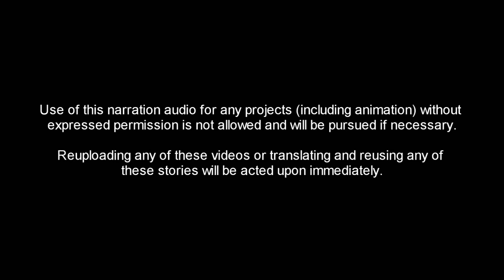3 Real Mountain Climbing Horror Stories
These are 3 horror stories written by mountain climbers recounting their most horrifying experiences.

Amazon music

If you want to send me any scary content including personal stories, pictures, videos, news events, or any strange findings from the internet, please send it through email
Please just try to make your emails neat and understandable grammar wise.